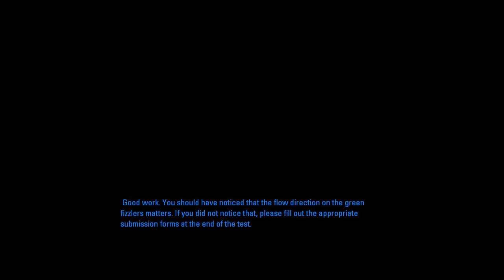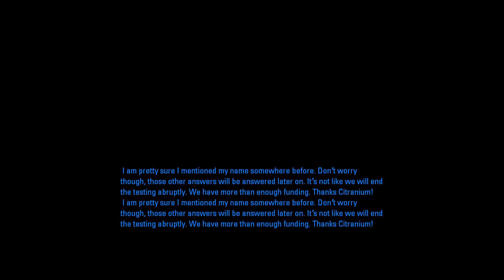Aperture Tag - Chairliens - Part 11 - Pixel Playground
The new hit sitcom!

Your Pixel Pals:
Chris and Marcus